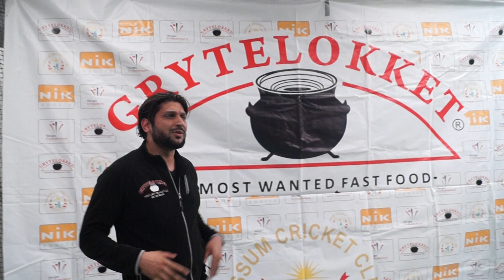Fossum Cricket Club officially celebrated the jersey unveiling ceremony 2019